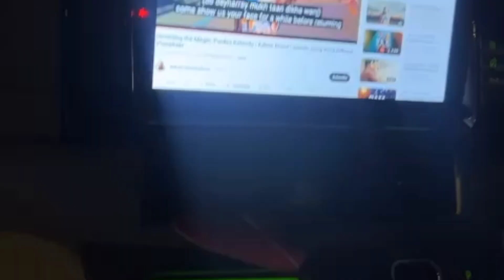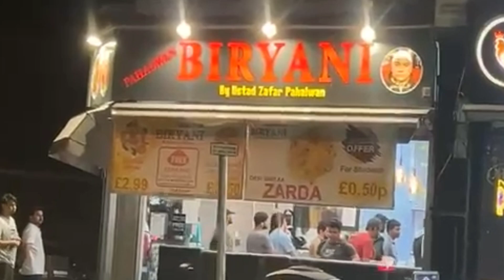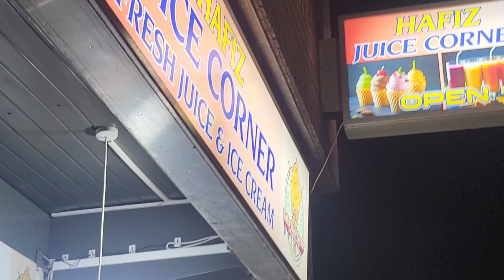Green street /Ilford shopping/hafiz juice/coconut